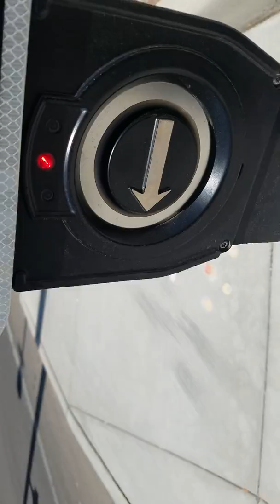*SIDEWAYS* Updates: My Crosswalk Button Experience At Moore Road With Polara APS, Oro Valley, AZ